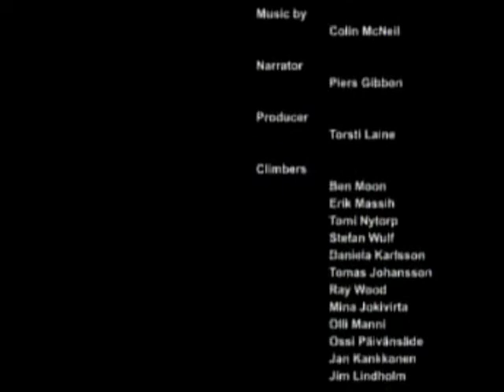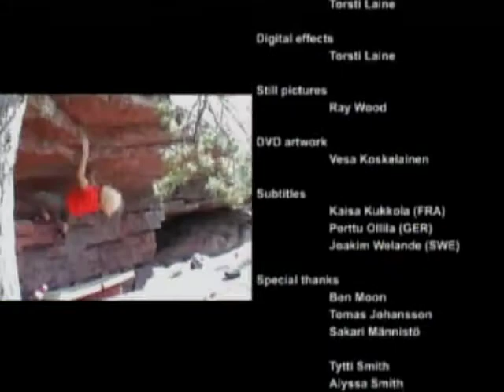Å - Baltic Sea Bouldering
Climbing Film (2004) Directed by Torsti Laine. Bouldering on the Finnish Island of Åland featuring Ben Moon, Eric Massih and Tomi Nytorp.